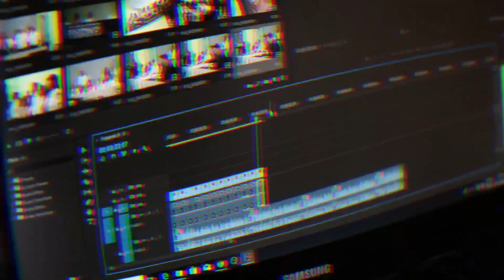[Injustice 2] NO GEAR FOR YOU | Daily Highlights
- every morning at 5AM-8AM PST, posts new timestamped highlights of previous day:
 - attributes/reports

Timestamps:

00:00 NO GEAR FOR YOU
[#1] victorseventv clipped by bender_66

01:00 wa_iluusions clip
[#2] wa_iluusions clipped by wa_iluusions

01:25 akyiret_ clip
[#3] akyiret_ clipped by noblesenju

01:58 i4mlegacy clip
[#4] i4mlegacy clipped by lmny_danger

02:31 lowtierbatman_ clip
[#5] lowtierbatman_ clipped by queentyboy

02:58 tweedymk clip
[#6] tweedymk clipped by hijinxfgc

03:28 twylnn clip
[#7] twylnn clipped by kh3born

03:57 twylnn clip
[#8] twylnn clipped by kh3born

04:25 akyiret_ clip
[#9] akyiret_ clipped by noblesenju

04:58 mr_concieted clip
[#10] mr_concieted clipped by 2kbot6

05:27 destroyerfgc clip
[#11] destroyerfgc clipped by kh3born

05:57 destroyerfgc clip
[#12] destroyerfgc clipped by kh3born

06:27 injusticetelevision clip
[#13] injusticetelevision clipped by snishkaaa

06:56 destroyerfgc clip
[#14] destroyerfgc clipped by kh3born

07:26 COTR LIVE!! New Emotes @ 35 !subtember
[#15] swampkhing_fgc clipped by kh3born

07:55 biohazardcmndr clip
[#16] biohazardcmndr clipped by jabbamanjabz

08:25 destroyerfgc clip
[#17] destroyerfgc clipped by jemonet00

08:54 destroyerfgc clip
[#18] destroyerfgc clipped by acebunyon

09:23 destroyerfgc clip
[#19] destroyerfgc clipped by nutboi91

09:53 destroyerfgc clip
[#20] destroyerfgc clipped by vlaand__

10:22 destroyerfgc clip
[#21] destroyerfgc clipped by is300nick

10:52 destroyerfgc clip
[#22] destroyerfgc clipped by kh3born

11:22 destroyerfgc clip
[#23] destroyerfgc clipped by kh3born

11:51 destroyerfgc clip
[#24] destroyerfgc clipped by jschilln4

=== CLIP SUBMISSION ===
NOTE: If you are a Injustice 2 content creator and don't want your videos to be promoted on Gloomshot, just send me a message (email (joseph[at]gloomshot[dot]com) is fastest) and I'll update the algorithm to blacklist your stream.

=== ABOUT GLOOMSHOT: INJUSTICE 2 AND THIS CHANNEL ===

Hi, I'm Joseph and this is Gloomshot: Injustice 2, a curation bot that automatically compiles the best moments of the best Injustice 2 streams. To find out more, I did an interview here that goes over the bot

{GAME_DESCRIPTION}